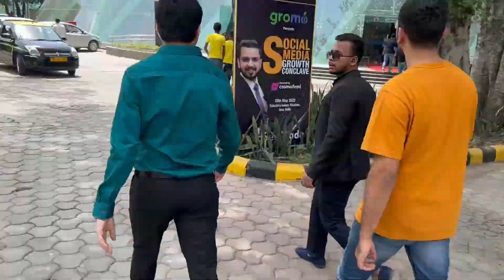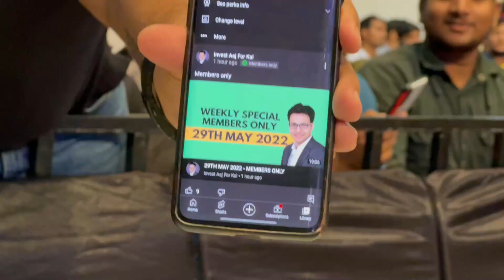Why people thought I had a bad breakup? Addressing 5000+ people - Social media growth conclave